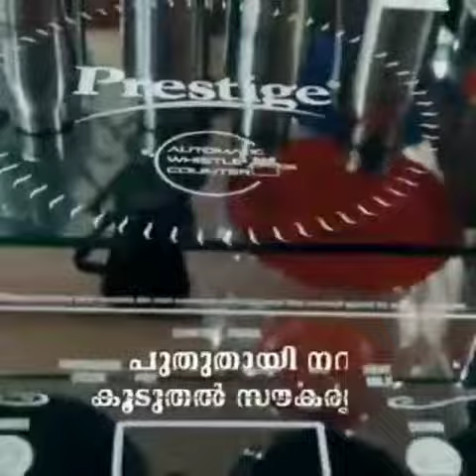CKT HOME APPLIANCES & GIFT